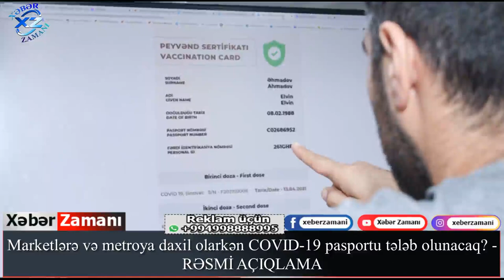Marketlərə və metroya daxil olarkən COVID-19 pasportu tələb olunacaq? - RƏSMİ AÇIQLAMA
Reklam və Əməkdaşlıq üçün əlaqə nömrəsi:
Açar sözlər:
Yekun xəbərlər
TƏCİLİ:
SON DƏQİQƏ:
Əsas xəbərlər
Təcili xəbərlər
xeber zamani,